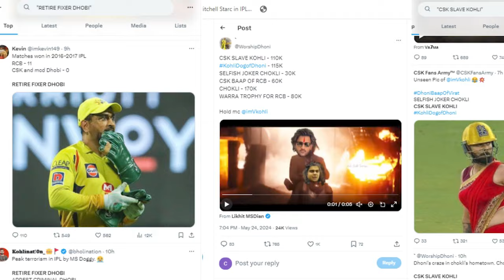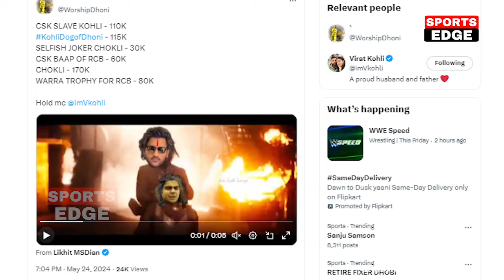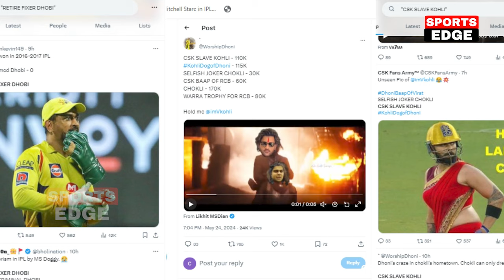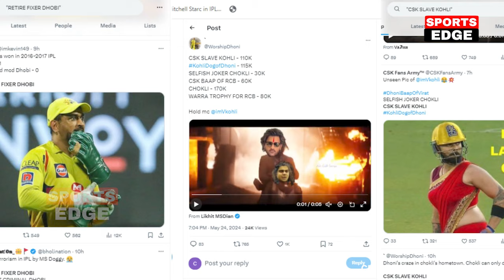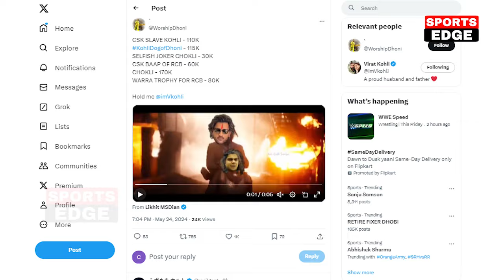देखिए, RCB CSK फ़ैन्स के बीच हुआ युद्ध, Dhoni फ़िक्सर तो Kohli कुत्ता, फिर Dhoni Kohli ने दिया जवाब